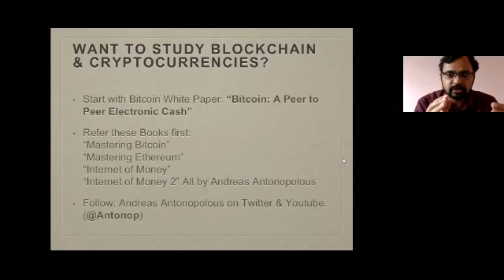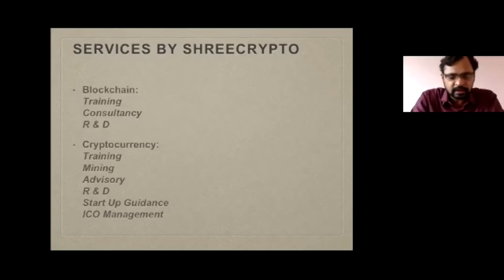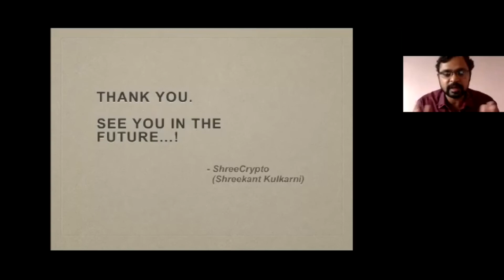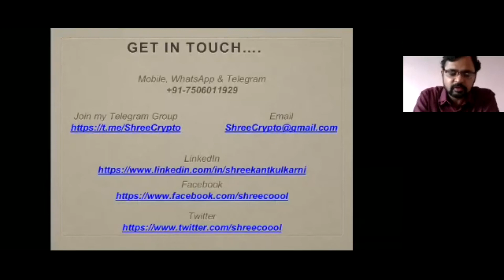How to study Bitcoin & the Blockchain Technology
How to study Bitcoin
How to study the Blockchain Technology